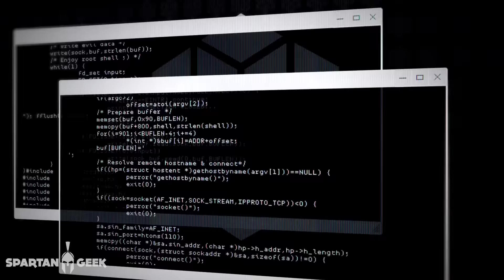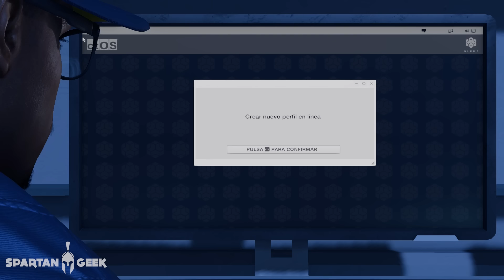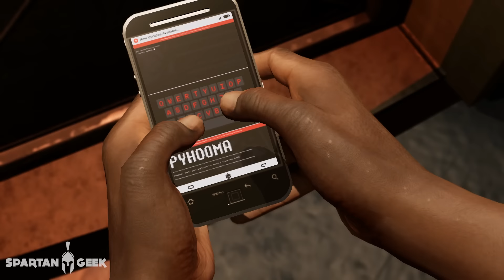Watch Dogs 2: Excelente Historia y Muchas Mejoras... PEEEEERO... | Spartan Geek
► Si quisieras que yo arme tu PC Gamer, o una PC profesional para arquitectura, animación, programación, edición de video/audio, mándame un mail a o ve a
(Actualmente solo puedo ayudarte si estás en cualquier parte de México, pero de otros países no tengo la posibilidad... lo siento mucho).